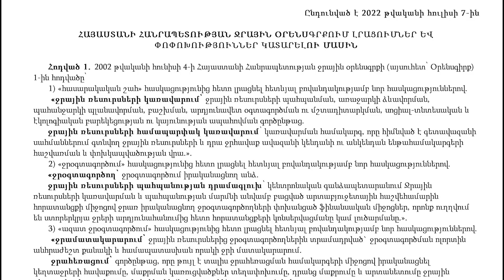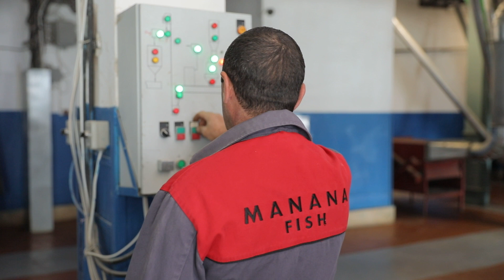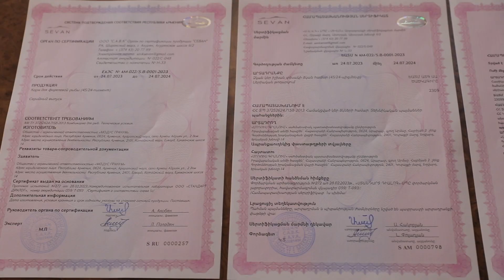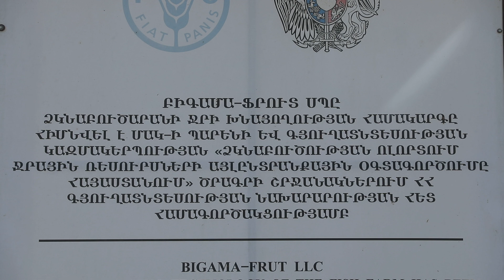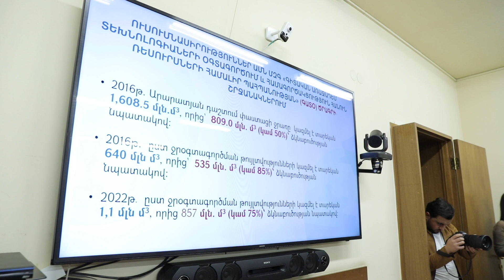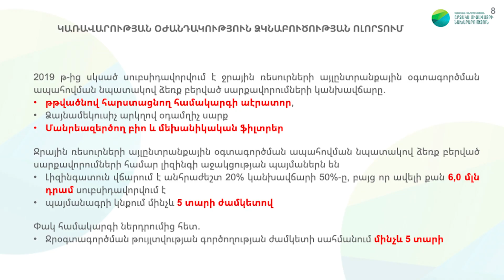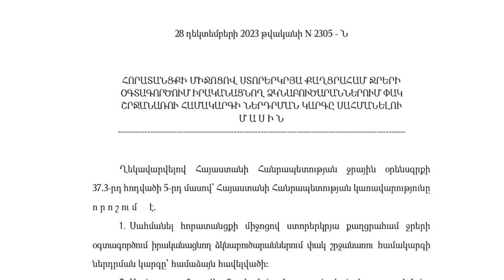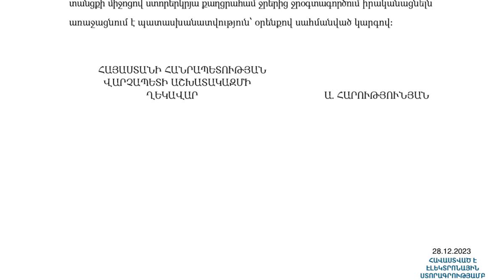Dzknabucakan film 2024